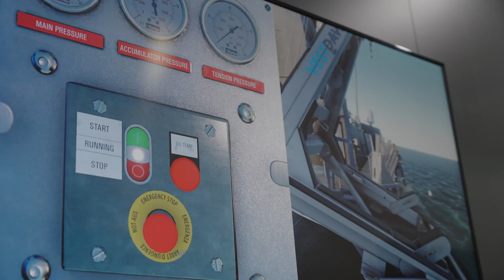Day 1 - Indo Pacific 2023 International Maritime Exposition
Visitors to Navantia Australia's stand at Indo Pacific 2023 were not disappointed with new ship designs unveiled, maritime simulators and private innovation suite. A significant announcement during the day was the collaboration between Austal, Civmec and Navantia Australia to build tier 2 warships for the Royal Australian Navy. The Tasman Class 3600t corvette attracted plenty of attention.